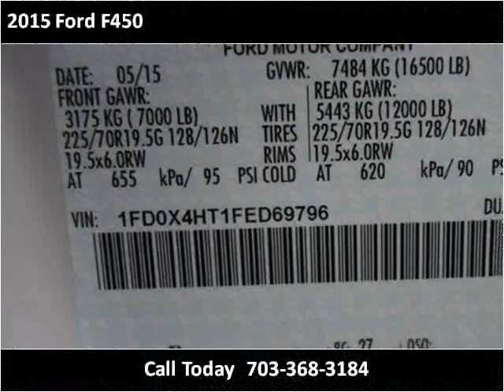2015 Ford F450 New Cars Manassas VA